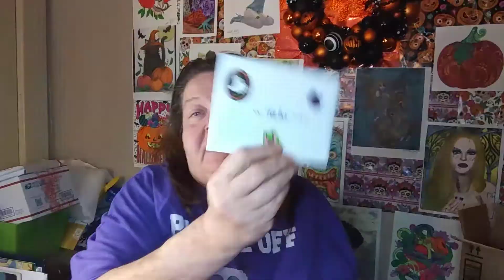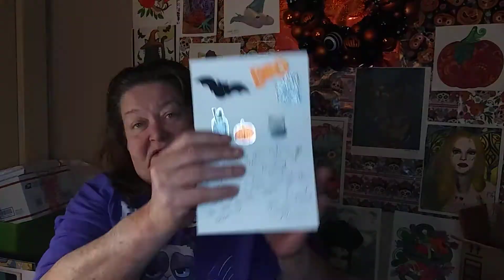lol oops sorry I forgot the card to kitty mail 💌 Gizmo got kitty mail from @Glitter Ghost